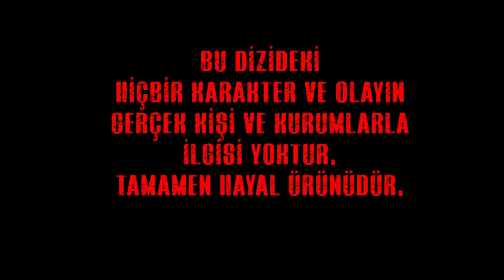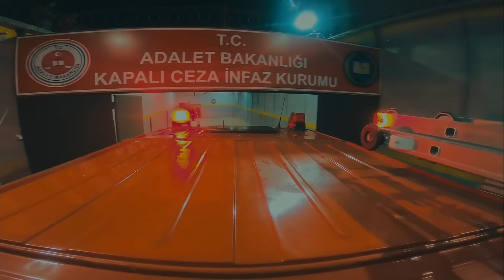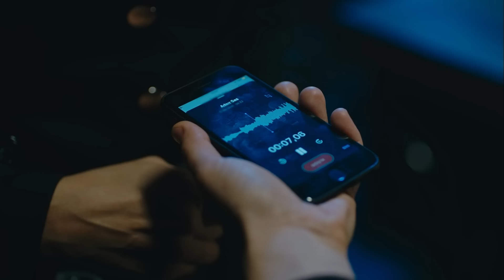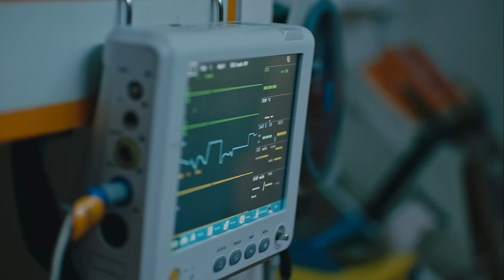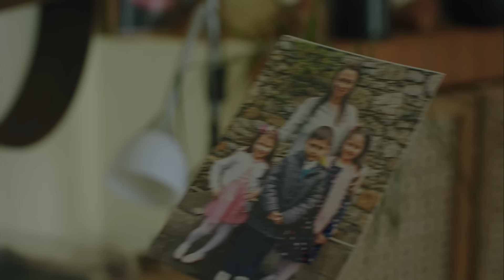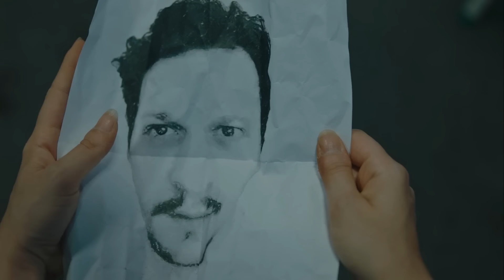الفناء - الحلقة 41 - مدبلج بالعربية | Avlu